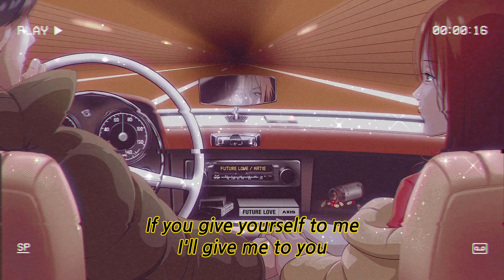KATIE - Future Love (Retro remix)